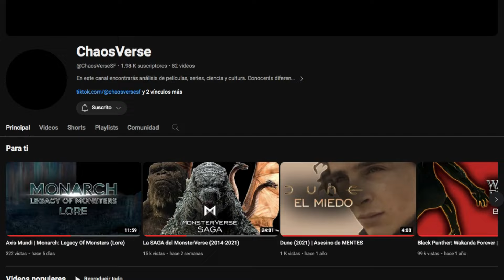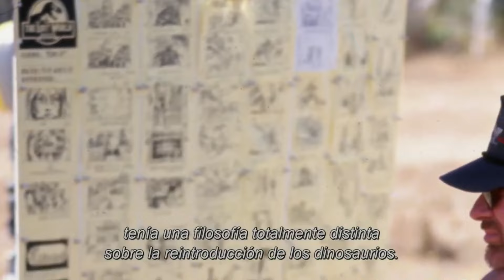Posibles PRECUELAS para JurassicVII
En este video repasaremos las historias dentro del canon que podrían servir como precuelas para una futura película.

Logo designed by: Daniel Carver.

Advertencia:
Este canal va dirigido al fandom adulto de Jurassic. Debés tener +13 años para poder ver este contenido. El mismo se centra en películas aptas para mayores de 13 años. Por lo cual, el vocabulario y las imágenes que se pueden llegar a mostrar son inapropiadas para menores a esa edad.